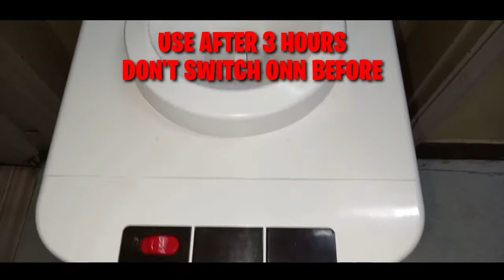How to Wash Water Dispenser at Home | How to Clean Water Dispenser at Home | HG TECH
in this video I have shown a complete and best method of cleaning water dispenser at home usually most of the people are unaware of water dispenser cleaning and those who know usually goes to service center and pay for it the service center charges more and do less.
So why not we should do this at  our homes by using household items and there is no need of purcashing any special item.

HG TECH